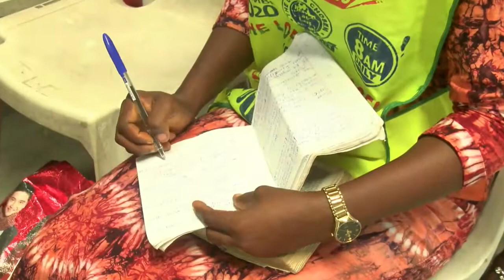NOW REQUIRES TOUGH MINDED CHRISTIAN YOUTHS PST CHRISTIAN AMANZE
@Lawrence oyor